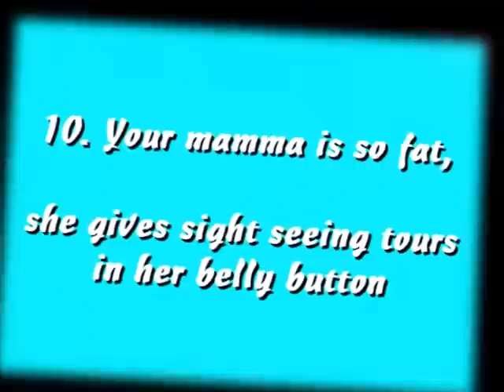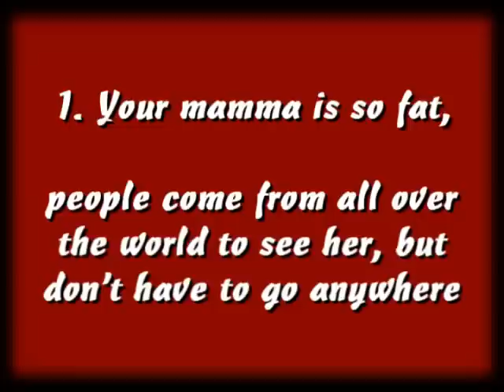My top 15 "your mamma" jokes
I made many of these up over time and some of them while making this. it went from a top 10 to a top 15.

Get a laugh

No women should take this personally. These seem to be a common joke series and are meant as entertainment. There are many many more than in this vid but its basicly presenting my own versions/additions of the series